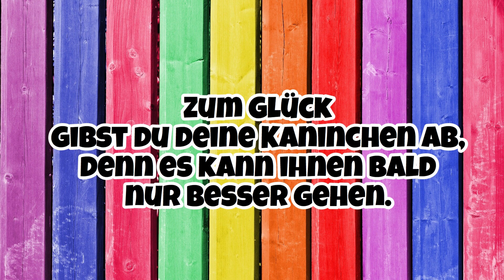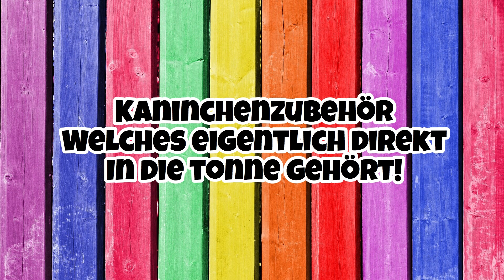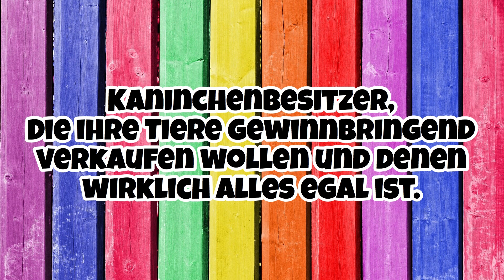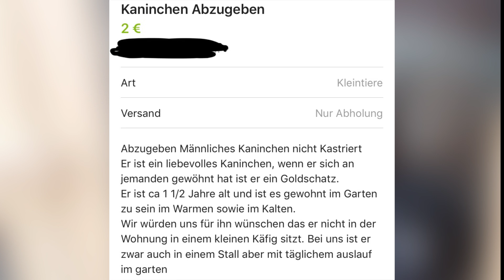ebay Kleinanzeigen Fails | Kaninchen Edition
Da wir eine neue Partnerin für unser Kaninchen TwoFace suchen, waren wir unter anderem auf ebay Kleinanzeigen unterwegs. Dort sind wir natürlich wieder auf einige lustige Anzeigen (fails) gestoßen.

Hierbei handelt es sich bereits um das zweite Video dieses Formates. Schaut euch also gerne auch die erste Folge auf meinem Kanal an.

Liebe Grüße
Wiebke und Die Hasenbande 🐰💕

💕Mein Amazon StoreFront:
Alle in den Videos verwendeten Produkte findet ihr, auf unserer Amazon StoreFront, auf einen Blick.

💕Fanpost:
Ihr wollt uns einen Brief schicken?

Werden Käufe über diese Links getätigt, erhalte ich eine kleine Provision. Der Preis ändert sich dadurch aber niemals für euch! - Das ist eine rein freiwillige Unterstützung und ihr könnt die Sachen natürlich auch jederzeit woanders kaufen.
(**) Spreadshirt bietet uns die Verkaufsfläche und übernimmt sämtliche Verwaltungsarbeiten. (Druck, Versand, Garantie usw.) Somit verdient Spreadshirt natürlich an jedem verkauften Produkt. Wir erhalten dabei eine kleine Provision.